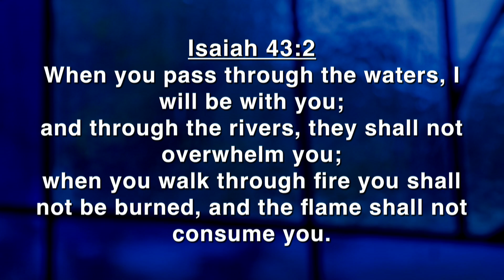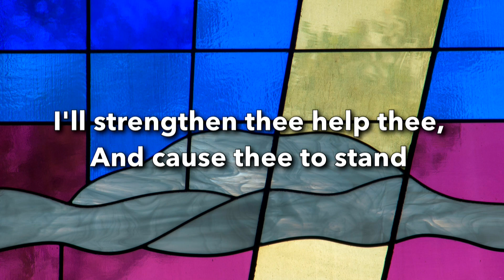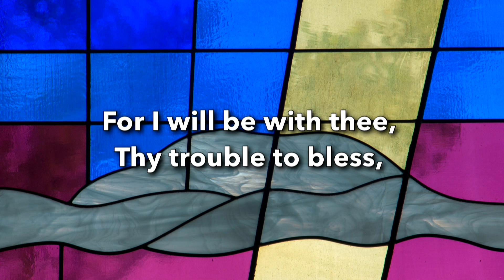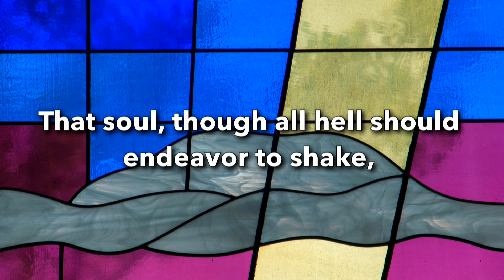10 14 18. Hurricane Michael's Devastation & Testimonial. Pastor Jack. Anona UMC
Today we hear from an Anona friend - someone who was personally impacted by the devastation of Hurricane Michael.